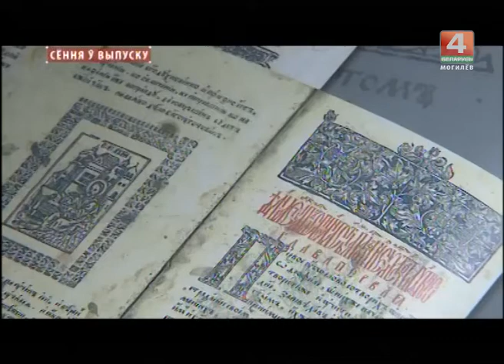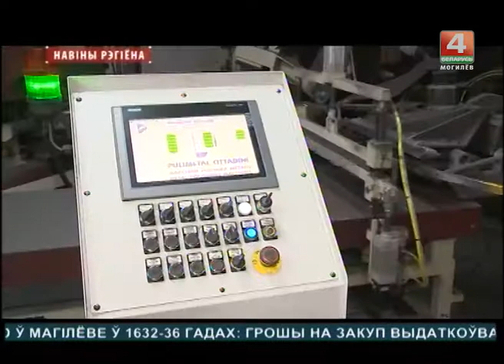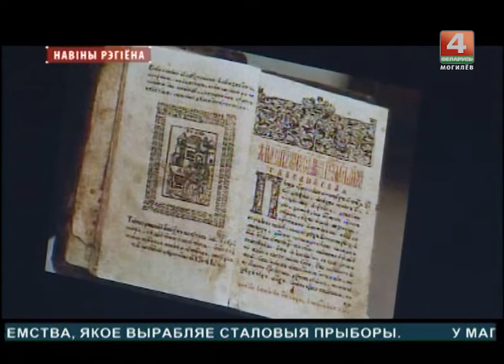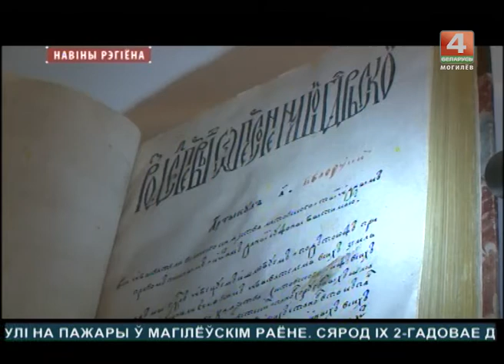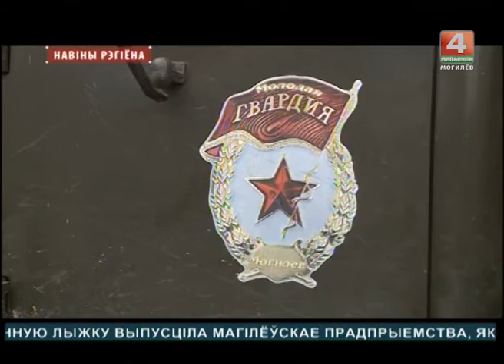Новости 13. 11. 2017 выпуск 15:15